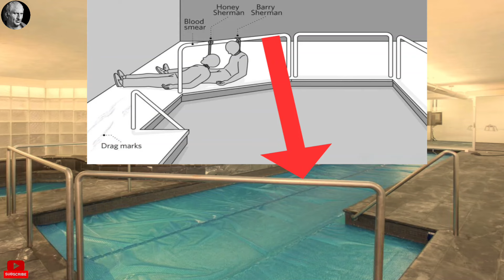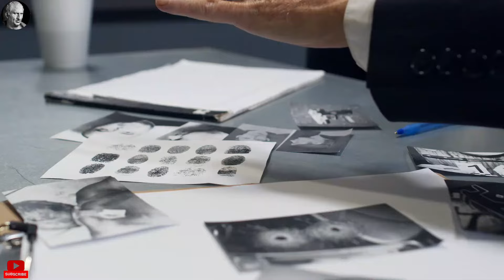İlaç Milyarderleri Barry ve Honey Sherman'ın Rahatsız Edici Cinayeti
İlaç milyarderi iki çiftin yadsınacak sonları hala belirsizliğini korumakta. Aydınlatılmayı bekleyen bir dosya... Siyasi mi, kişisel mi ne türden bir vaka olduğu gizemini korumakta. Keyifli seyirler.